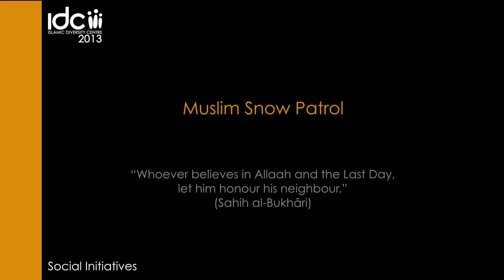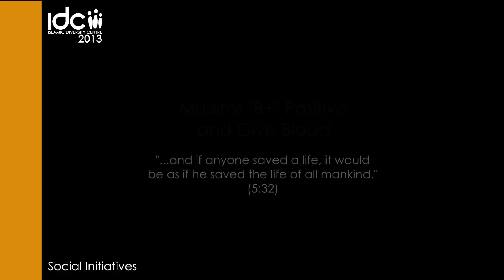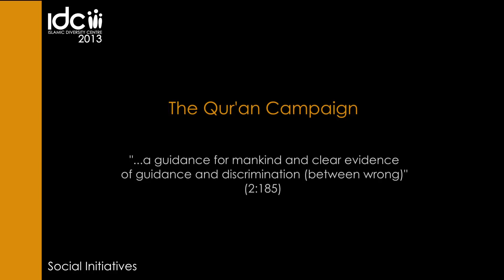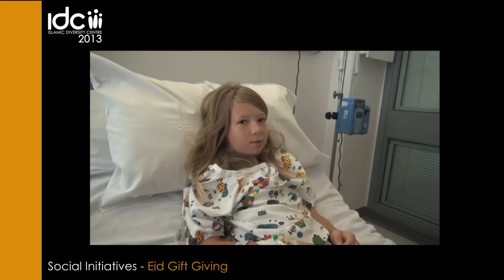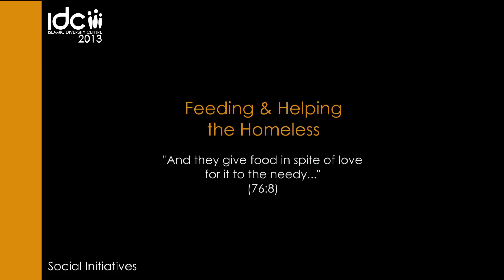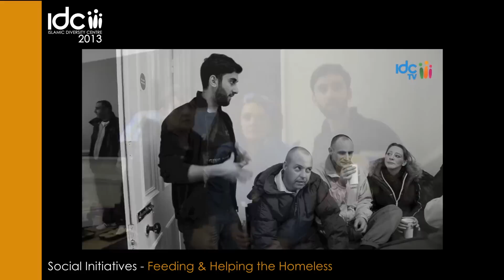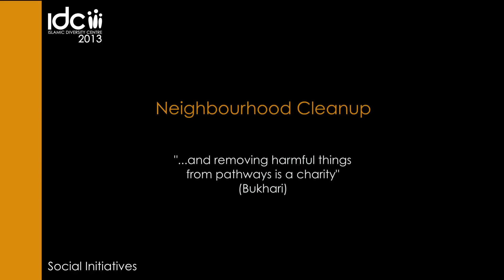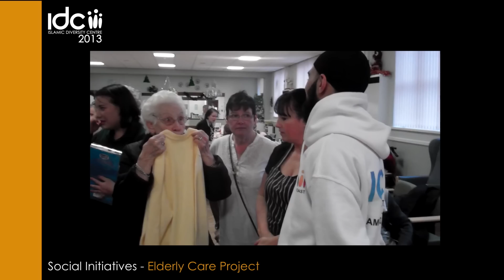IDC Showcase 2013 || Social Initiatives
To continue the great success of 2013, we not only want to maintain these projects but expand upon them, paying for any overheads and costs associated with the above activities.

As a full-time Islamic awareness organisation, IDC North East has been working tirelessly to challenge stereotypes and remove misconceptions that people have about Islam.

This video shows some of our social initiative activities and projects across the North East

To help support the projects and events run by the Islamic Diversity Centre, click on the link below and donate as much as you can: